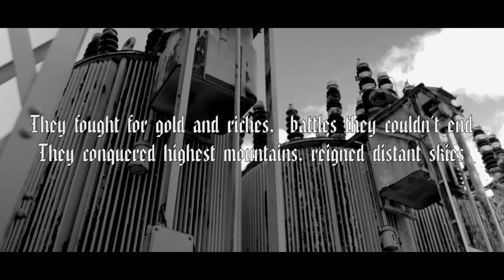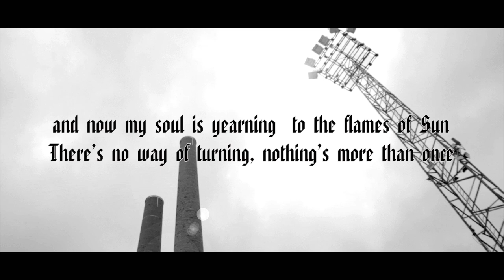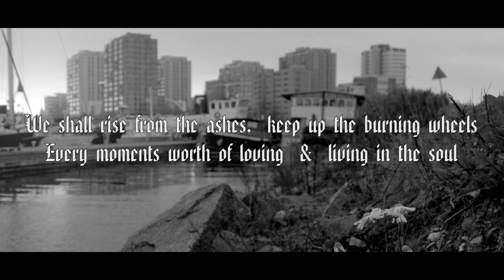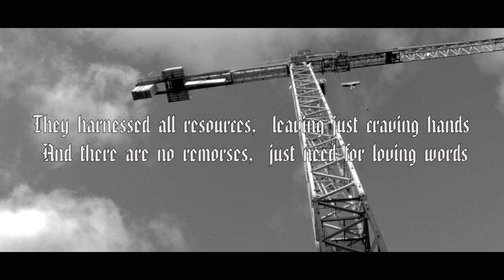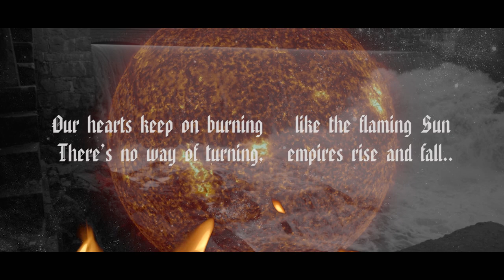Men Without a Name - Empire(Official Lyric Video)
Deep-seated indie-rock music from finland. The Empire is a musical, lyrical and visual lyric video that dives through the history of Europe into the connections and threats of econimics and politics. The lecture given by Professor Joseph R. Peden in the backround gives an additional dimension to the song.

Filming and Editing: Jaakko Kuntsi
Composition and Production: Jaakko Kuntsi
Arrangement and Lyrics: Ilkka Lahti
Vocals: Ilkka Lahti & Anna Raatikainen
Sound Engineering and Mastering: Saku Moilanen